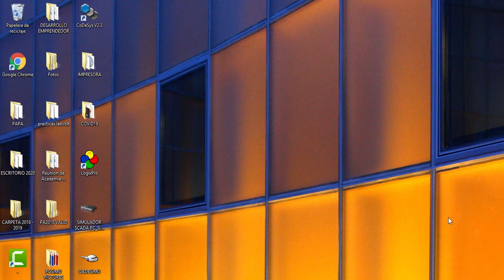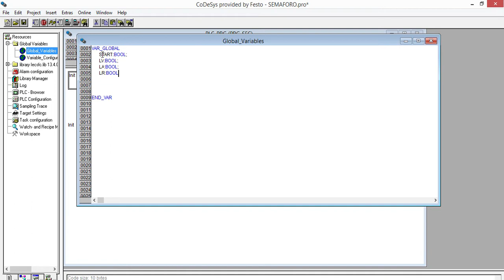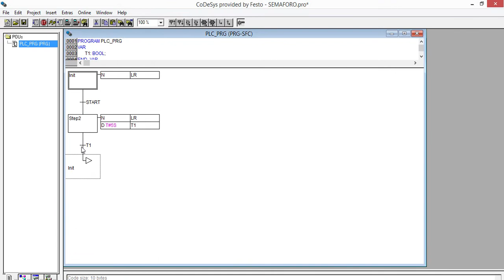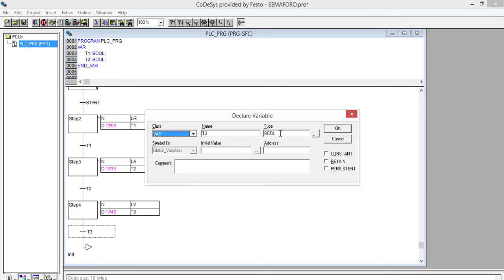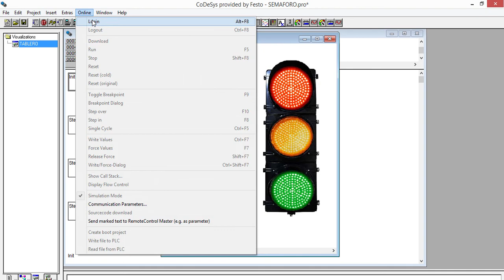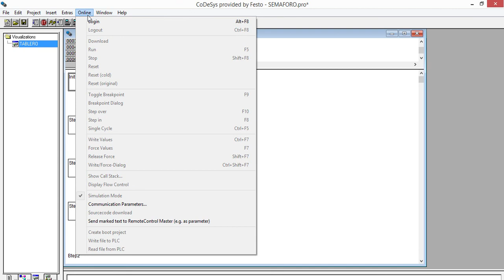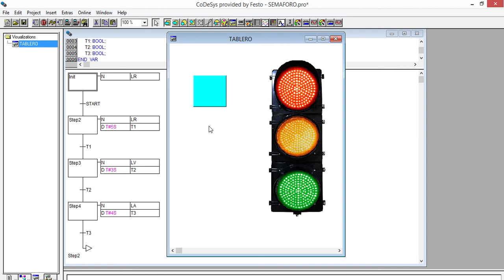SEMAFORO PLC LENGUAJE GRAFCET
saludos